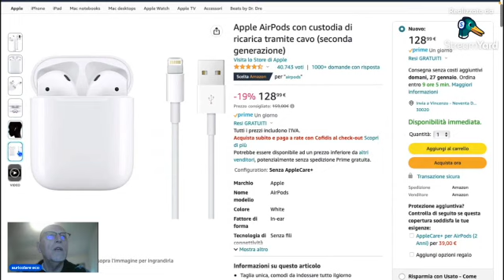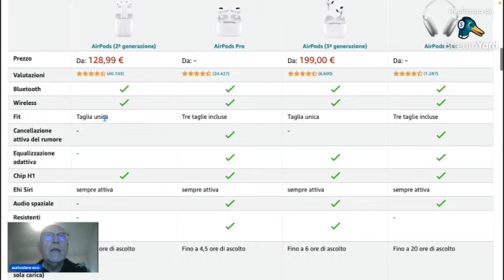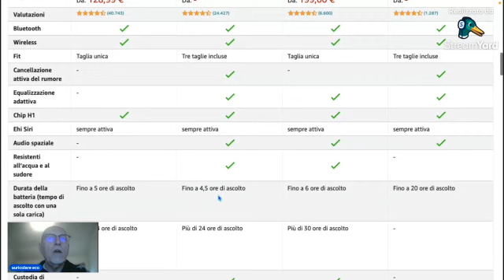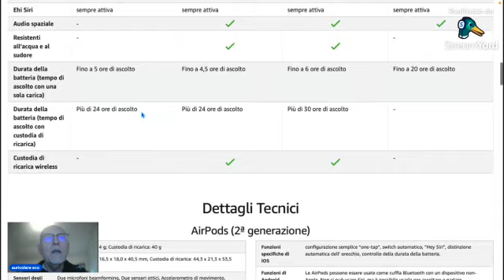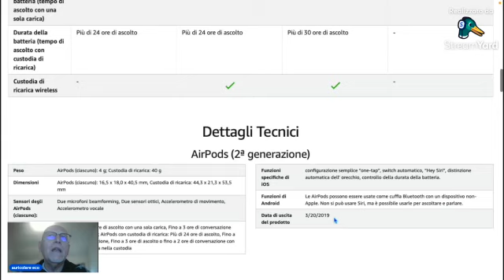🍏 Apple AirPods non si smentiscono mai!!!!!!!🏆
Link👇Apple AirPods